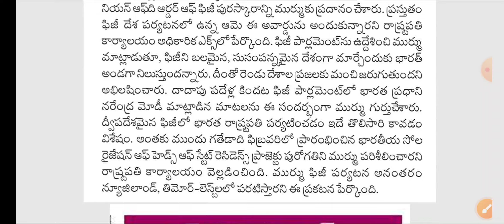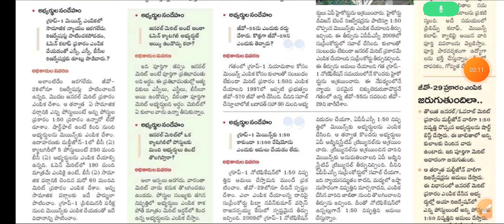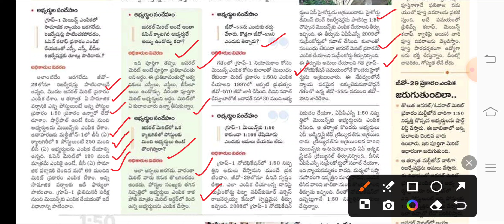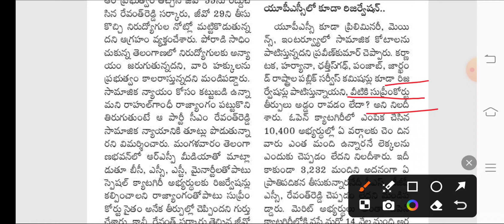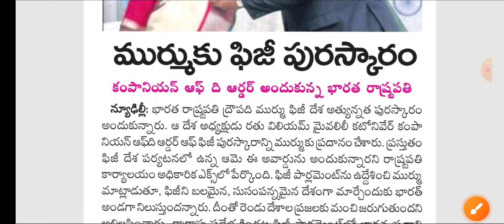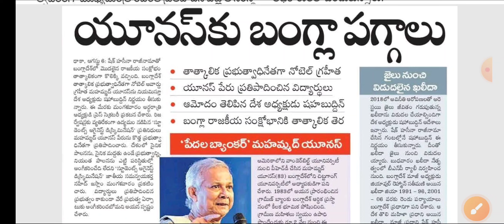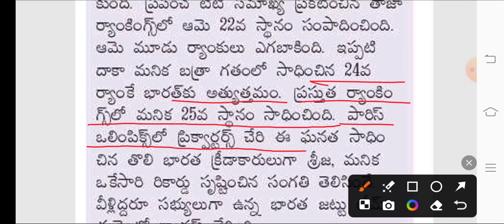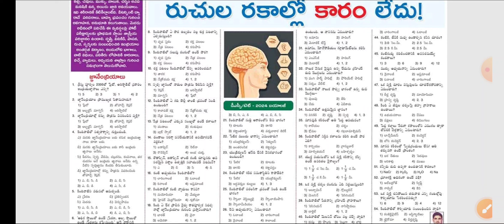🔥గ్రూప్-1 కటాఫ్ ఎంత? క్వాలిఫై అయిన అభ్యర్థులు| 1:100 ఇకపై అమలా? జిల్లాలో జాబ్ మేళా | కరెంట్ అఫైర్స్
Group4_ Telangana2024

Telangana police constable notification 2024, TSPSC Tslprb 2024, Telangana group 4 notification 2024, Telangana group 3 jobs, telangana government schems,